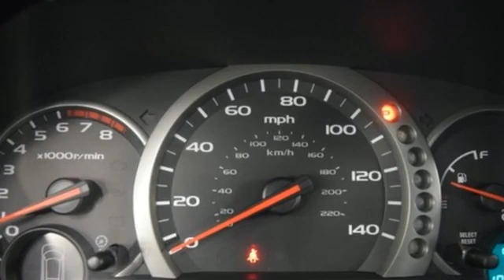Used 2005 Honda Pilot Washington DC Honda Dealer, MD HLB002395A - SOLD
Year: 2005
Make: Honda
Model: Pilot
Trim: EX-L
Engine: 3.5L V6 SOHC 24V VTEC
Transmission: 5-Speed Automatic with Overdrive
Color: Black
Interior: BLACK
Mileage: 100796
Stock #: HLB002395A
VIN: 2HKYF18585H529682
CARFAX One-Owner. Clean CARFAX. Black 2005 Honda Pilot 2005 Honda Pilot EX-L EX-L 4WD 5-Speed Automatic with Overdrive 3.5L V6 SOHC 24V VTECbrPohanka Certified Used Car come with our exclusive "Forever Warranty" at no additional cost. The power train, engine and transmission, are covered under this nationwide warranty for as long as you own your car. We also offer Guaranteed Satisfaction with our five-day exchange policy. Return your car for any reason, within five days, 250 miles, and damage free and exchange it for another if you are not completely happy with it. Odometer is 83938 miles below market average!brbrWe make every effort to provide accurate information but please verify options and price with management before purchasing. All vehicles are subject to prior sale. All prices are special internet prices only. All financing is subject to approved credit. Prices exclude dealer installed options, tax, tags, registration fees and processing fee of $300. Not required by law. Sale prices may include all applicable incentives. Some prices including incentives may require financing through the manufacturer and are therefore subject to credit approval. Dealer installed options are additional. Stock photo colors, options and trim levels may vary. Not responsible for typographical errors. Published price subject to change without notice to correct errors and omissions or in the event of inventory fluctuations. Vehicles may be in transit to dealer. Vehicle photos may not match exact vehicle. Please call to confirm availability status. NHTSA Government 5-Star Safety Ratings are part of the U.S. Department of Transportationa€TMs New Car Assessment Program Model tested with standard side airbags (SAB). **Based on model year EPA mileage ratings. Use for comparison purposes only. Your mileage will vary depending on driving conditions, how you drive and maintain your vehicle, battery pack age/condition, and other factors. 5-Star overall scores are awarded by the National Highway Traffic Safety Administration. Safety Ratings are awarded by Government 5-Star Safety Ratings are part of the U.S. Department of Transportationa€TMs New Car Assessment Program Model tested with standard side airbags (SAB).

Address:
1772 Ritchie Station Court Capitol Heights